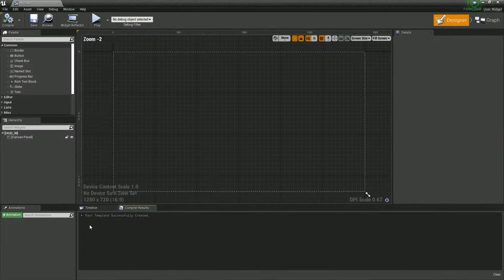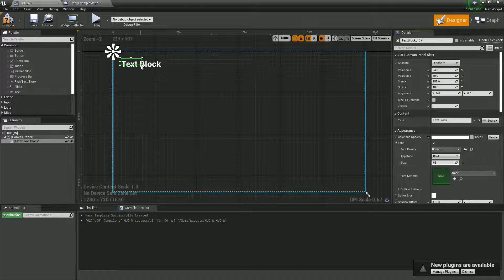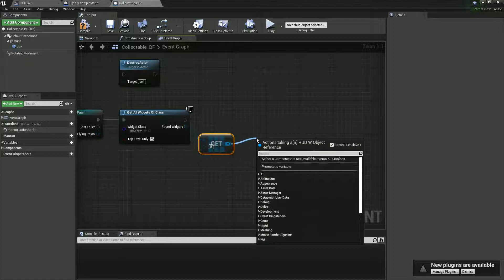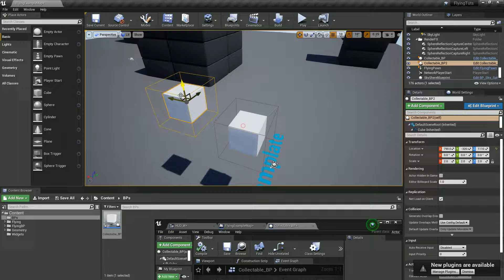FT - Updating score on widget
This video is part of a series in which we manipulate the flying game template to create something new. Learn how to use Unreal Engine and game development with these tools

Lets create a widget and display our score